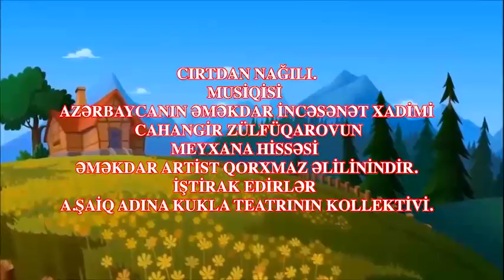CIRTAN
Cırtdan nağılı.musiqisi Azərbaycanın əməkdar incəsənət xadimi Cahangir Zülfüqarovun,meyxana hissəsi əməkdar artist Qorxmaz Əlilinindir.İştirak edirlər A.Şaiq adına kukla teatrının kollektivi.video montaj Fuad Təhməzli